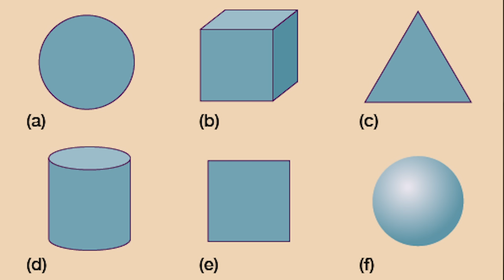Student Tries To DISPROVE GOD Then ADMITS His Real Problem (Heated Q&A!)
In this video, a student in a Q&A line tries to disprove God and accuses Frank Turek of using an argument from ignorance ("God of the Gaps"), a fairly heated debate ensues & then the student ultimately admits something very revealing in answer to a pointed question presented to him by Dr. Turek. I hope you find this helpful!